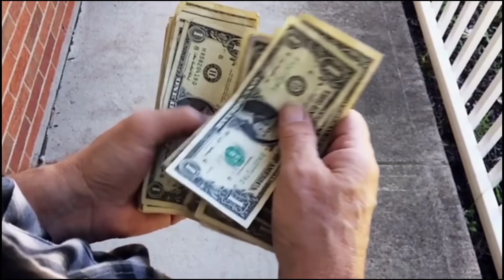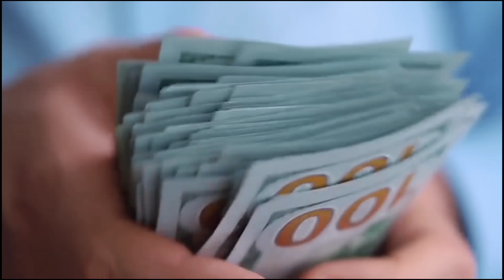They Laughed at the Boy with Teeth Like a Rabbit and Then He Changed His Life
They laughed at the boy with teeth like a rabbit and this boy was not taking them seriously and later he started to change his life. He tried to get a sponsorship from a TV show and hence a lot of people sent him money and he was able to go to the dentist and get his rabbit-like teeth treated.

For Brand Promotion and other Queries